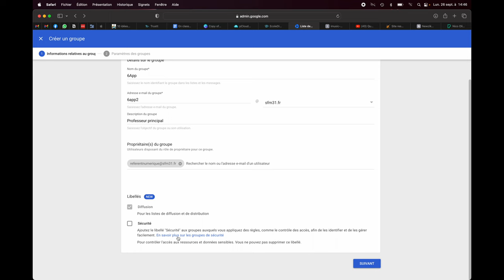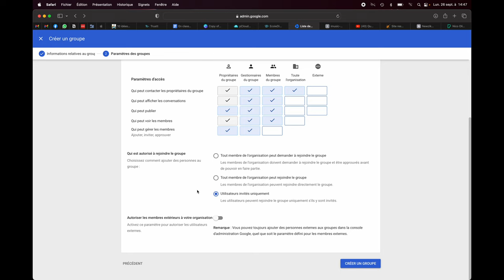Créer un groupe dans la console admin Google Workspace GSUITE